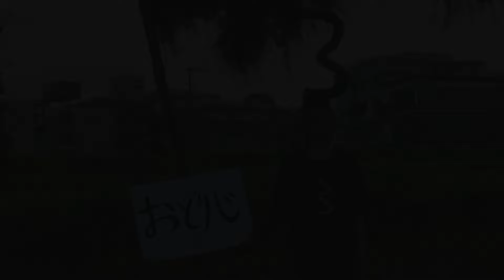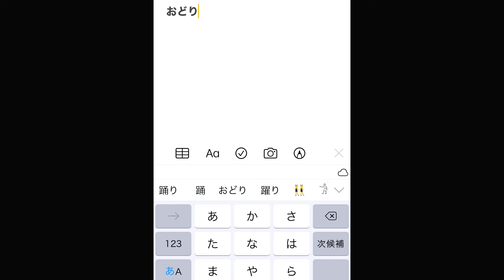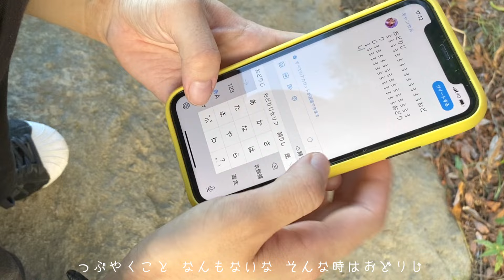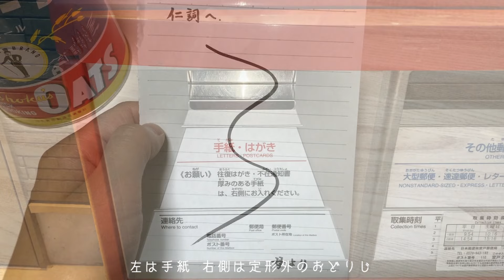Boiler陸亀「〻〻〻〻〻〻〻〻〻〻〻〻〻〻」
〻〻〻〻〻〻〻〻〻〻〻〻〻〻
おどりじ
Music Video

※以前「アートにエールを」企画でアップロードされていたものの再アップロードになります

Boiler陸亀「起立、礼、コネクト」収録

新体制となってから3枚目の渾身のミニアルバム。
新ジャンル、''シュール・エモ''の新境地へ。全7曲。

1.カルロス・ゴーン
2.わさこらマーチ〜えらげつin my heart〜
3.校長先生を校長イスに座らせるゲーム
4.茜空
5.〻〻〻〻〻〻〻〻〻〻〻〻〻〻
6.いきなりステーキ
7.Spacyへぇ

大阪発、劇場版激情エンターテイメントバンド！Boiler陸亀です！
現在関東を中心に活動中！